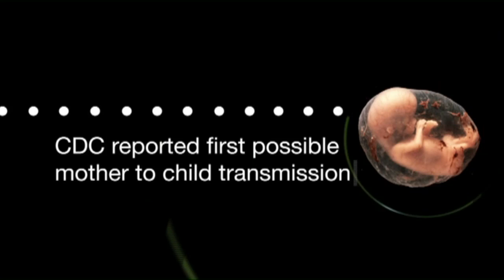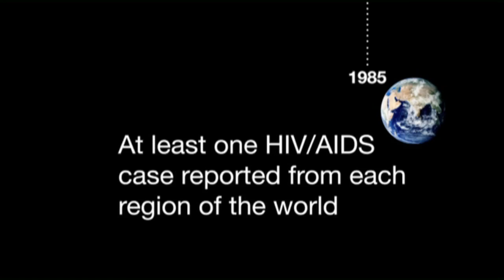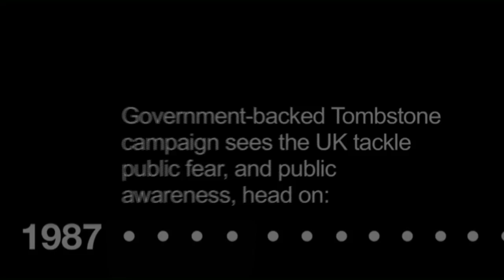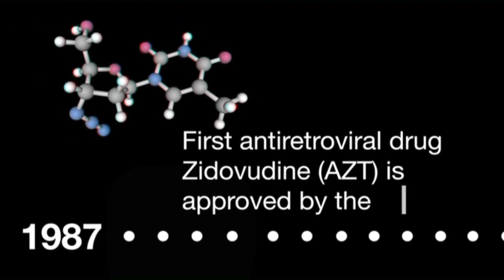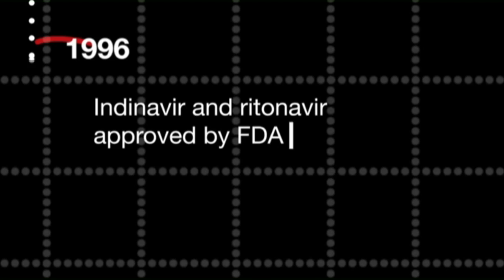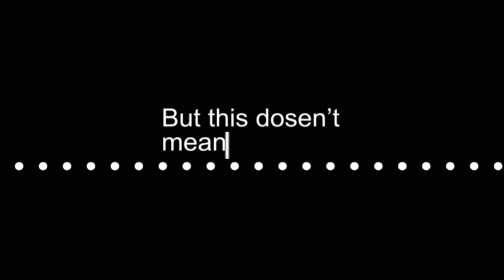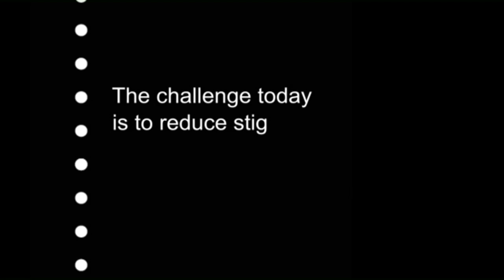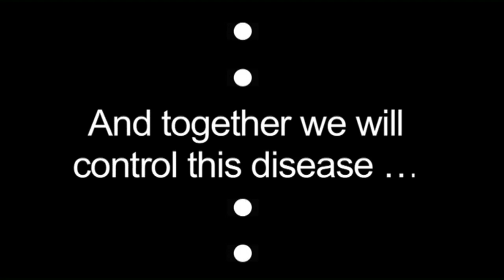30 Years of HIV 2011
A 10min timeline documentary about the history of HIV and AIDS prepared ror World AIDS DAY 2011-12